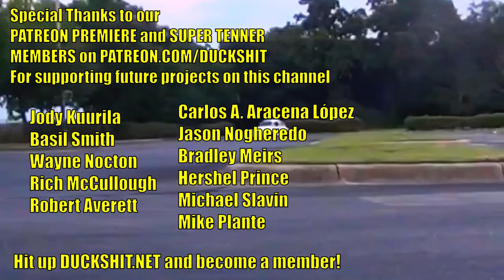Minibike Wheel Bearing Replacement - DoodleBastard Engine Swap - 23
I had a little free time between stuff, figured I should do an update the Doodlebastard.  This was formerly an LF200 engine and a Doodlebug engine swap success story, but the Florida hurricane season of 2020 took its toll on the poor thing.  Time for A LOT of repairs and upgrades!  New wheel bearings, tires, and valve stems.  Resealed the fuel tank, replaced the seat and attempted to race my neighbor's go-kart.

⚫ Stuff Seen in This Video ⚫
CT100 Seat
145/70-6 Tires (Pair)
Blind Hole Bearing Puller
Wheel Bearings